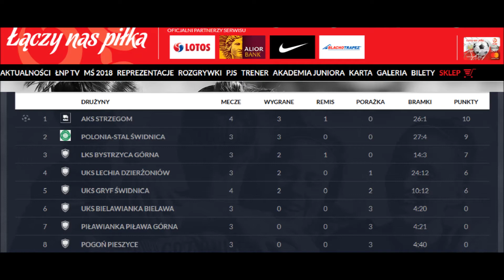AKS STRZEGOM GRYF ŚWIDNICA